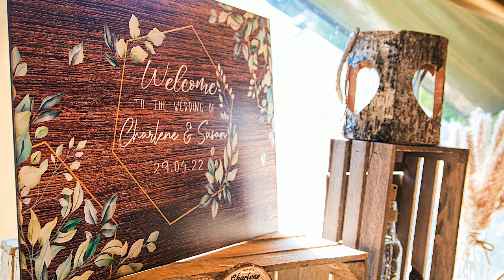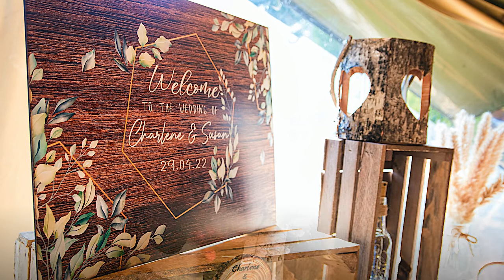Mrs & Mrs Shaw's Wedding Day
Insights into Susan & Charlene's Wedding Day Photos